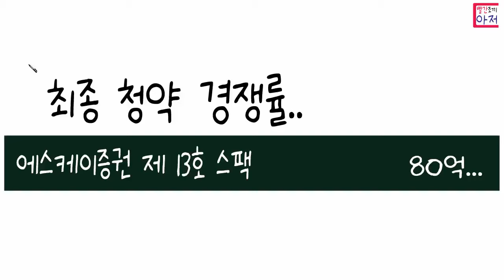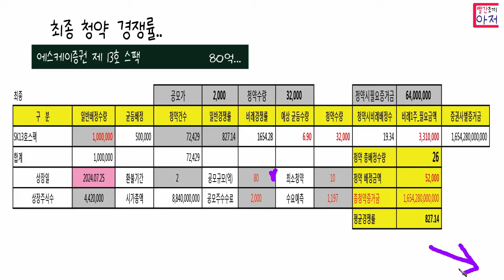에스케이증권 제13호 최종 청약 경쟁률.. 80억 균등 10주 청약... 25일 상장...